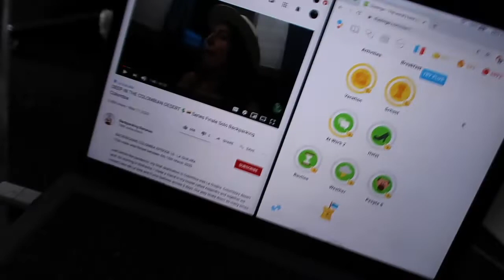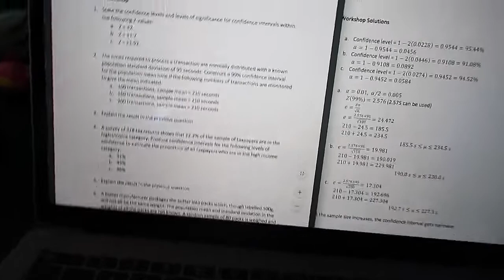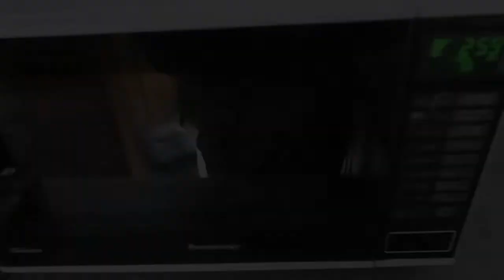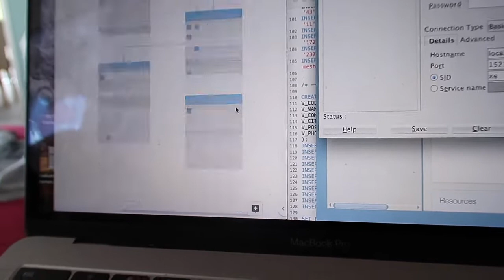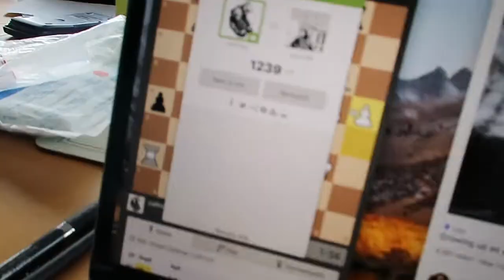the last day of quarantine | online uni ‹› webinars ‹› cous cous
nmhbu